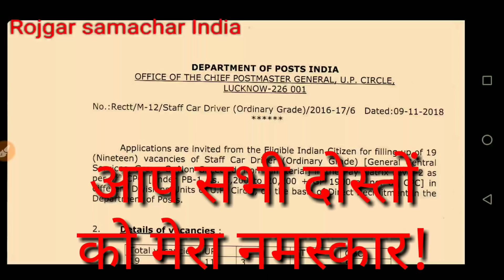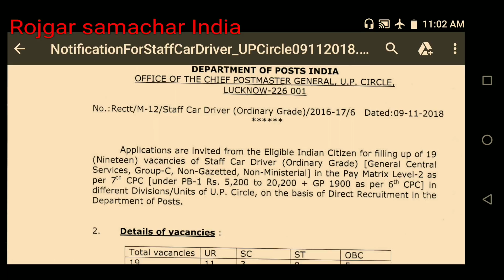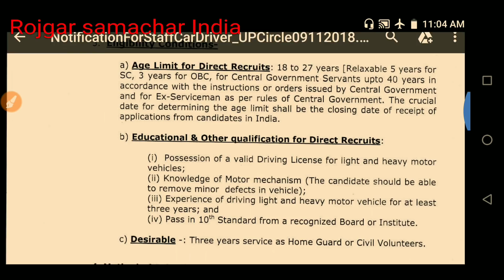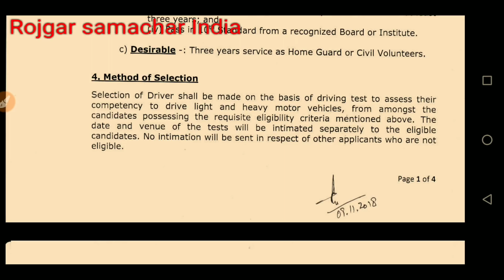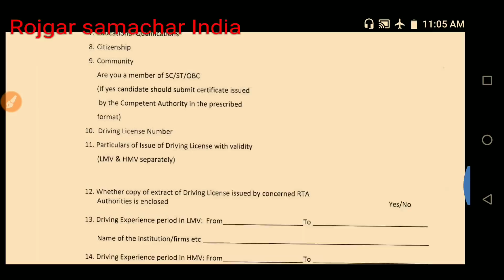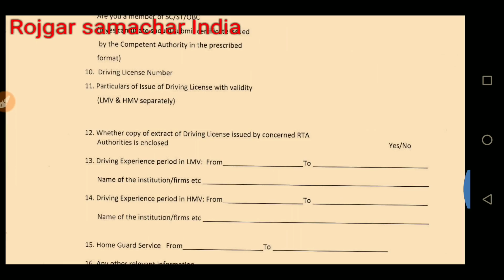ड्राईवर सीधी भर्ती 2019||latest driver recruitment 2018-19||new driver bharti||10th pass gov job